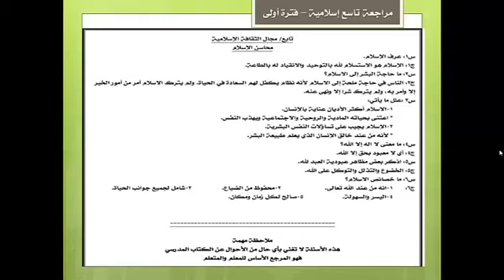التربية الإسلامية - تاسع - الفترة الأولى